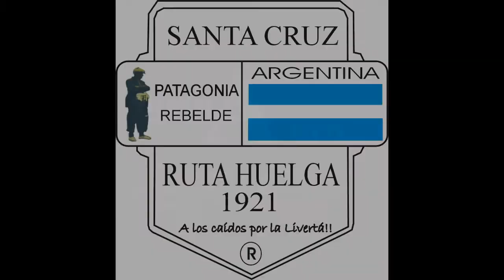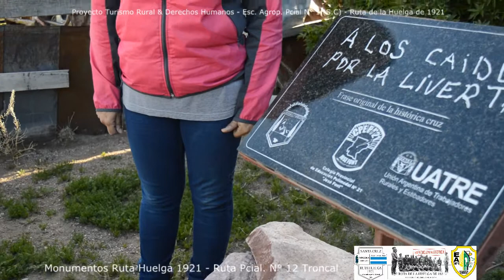TRAILER CORTO TURISMO RURAL & DERECHOS HUMANOS RUTA HUELGA 1921 AGRO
Trailer del corto documental sobre un Proyecto de Turismo Rural & Derechos Humanos, de la Escuela Agropecuaria Provincial N° 1 de Gobernador Gregores Santa Cruz, sobre los sitios y espacios de memoria que conforman la Ruta de la Huelga de 1921 en Santa Cruz, relacionado con los asesinatos de peones rurales durante el suceso conocido popularmente como Patagonia Rebelde